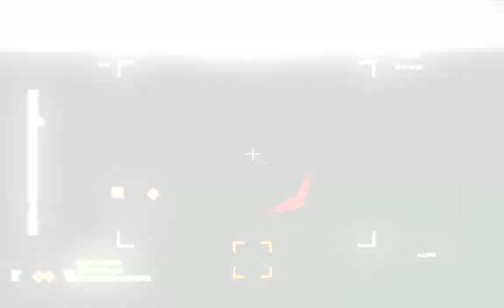Battlefield: Bad Company 2 - Airwolf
Цикл видео о похождениях обыкновенных казанских игроков Battlefield. Часть седьмая.
"Воздушный волк" - Кто помнит этот телесериал? Для меня это был один из любимых сериалов детства, всегда хотел сделать ролик под заглавную музыку "волка". Вот и выполнил задуманное.
Спасибо всем, кто помогал. Ребят, без вас у меня бы энтузиазма не хватило. :)
Ну и конечно спасибо нашему порталу simHost.org, за то, что всех нас объединил. С такой командой, можно хоть Голливуд покорять. :)